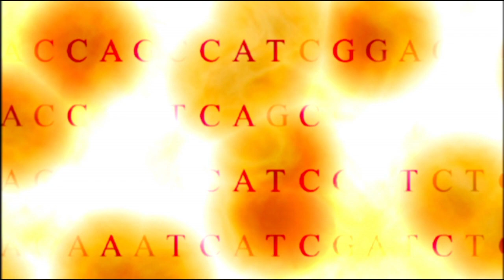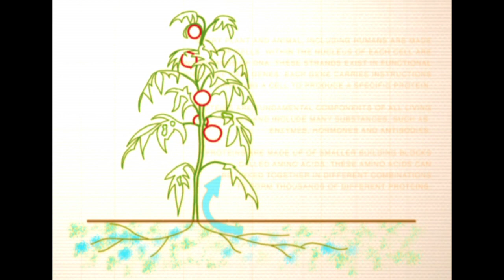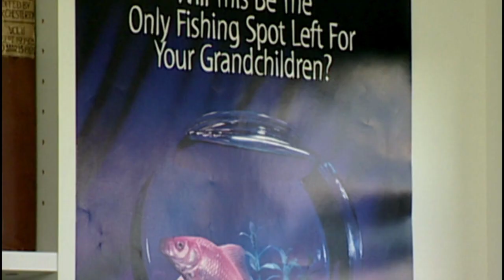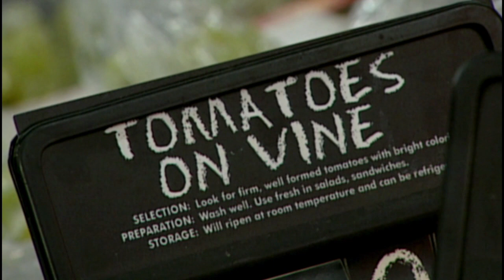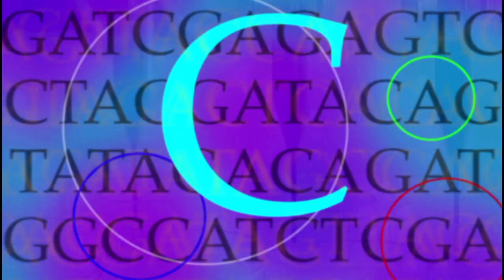Salt of the Earth -- Engineering Salt-tolerant Plants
With the world population at six billion people and counting, a food supply is an ever-increasing concern. Meanwhile, 25 million acres of productive agricultural land are being lost each year as the soil becomes increasingly salty. We could face a substantial shortage. The question is: should we fix the soils or alter the genetics of plants? Eduardo Blumwald at the University of California has genetically engineered a plant to endure salty soils. His transgenic creation borrows a specific salt-tolerant gene for the lowly cabbage plant.

Other Life Science Emphases: Food supply